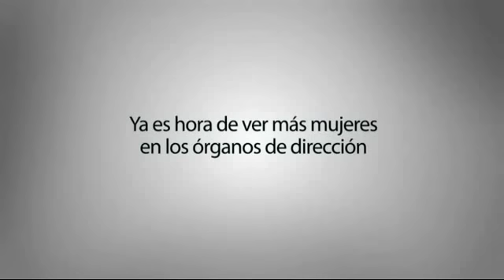Más mujeres en los consejos de las empresas: medidas para la igualdad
En los órganos de dirección de las principales empresas europeas, solo hay una mujer por cada siete miembros.
¿Acaso queremos esperar otros 40 años para alcanzar una igualdad de género justa?

ec.europa.eu/justice/gender-decision-making
Un hombre de negocios y una mujer se preparan para una reunión. Caminan juntos por el pasillo, pero cuando llegan a las escaleras, solo el hombre sube al piso de arriba. Otros hombres suben sin problemas. Sin embargo, la mujer se encuentra ante un obstáculo invisible.
Más información en: ec.europa.eu/justice/gender-decision-making